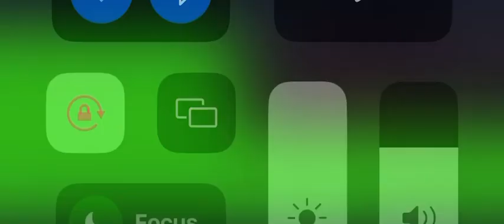March 16, 2024